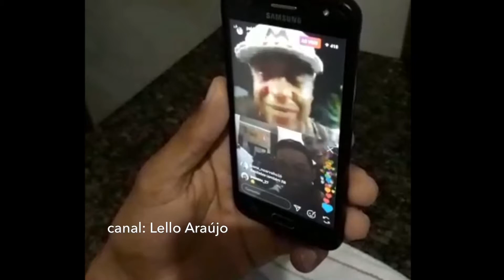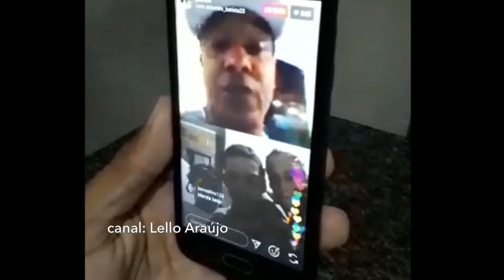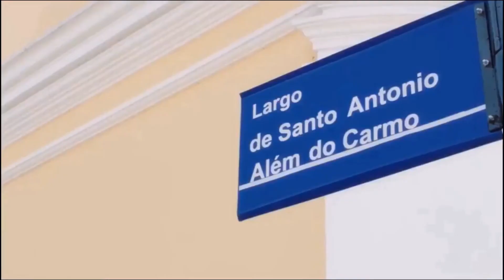EMOCIONANTE A REAÇÃO DA CRIANÇA DE NOME MÁRCIO VICTOR AO RECEBER LIGAÇÃO DO PSIRICO LAGARTO-SE.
Cantor Márcio Victor num ato de extrema humildade liga para fã na cidade de Lagarto-SERGIPE, ALDEMIRO acompanha a banda Psirico desde o início a alguns anos atrás chegando a abrir uma lanchonete com o nome “LANCHONETE DO PSIRICO” e batizar seu filho mais novo com o nome do cantor da banda. Emocionante a reação do menino ao conversar com o cantor via Instagram.